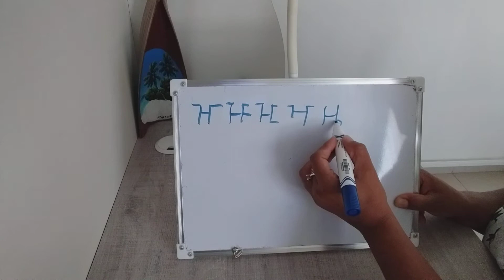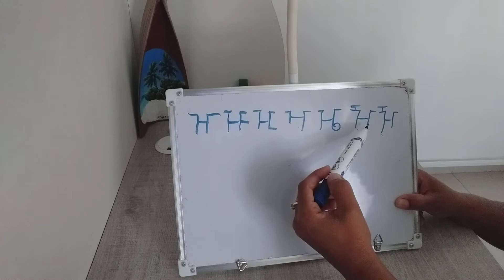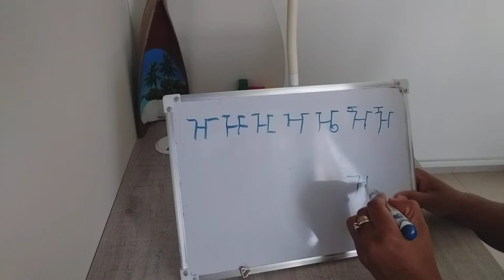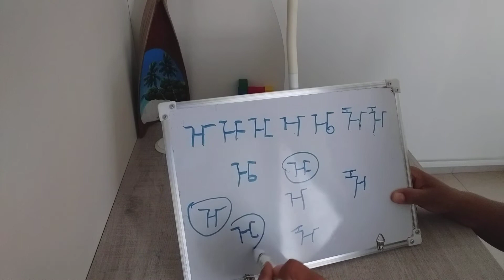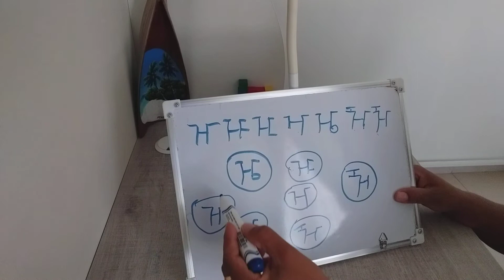የአማርኛ ፊደል ዠ እንማር